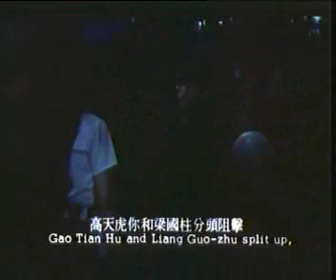对越自卫反击战电影 - 闪电行动 （ 07 ）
纪念在对越自卫反击战中牺牲的中国军人